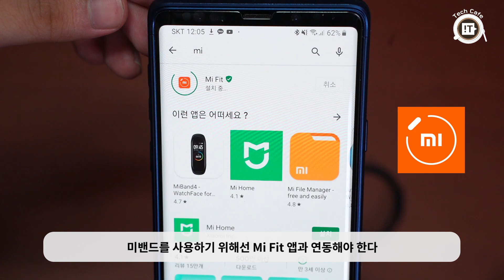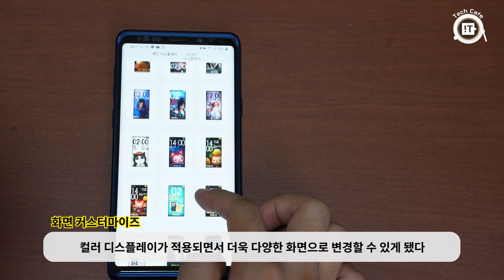시리즈 최초 컬러 디스플레이…'미밴드 4' 직접 만나봤더니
8월 20일부터 예약판매를 시작한 샤오미의 스마트밴드 신제품 ‘미밴드4’의 열기가 심상치 않습니다. 쿠팡에서 진행한 1차, 2차 사전 예약 판매는 순식간에 매진돼 인기를 증명했죠.

미밴드 시리즈는 샤오미의 스마트밴드 제품으로 타제품들에 비해 매우 저렴하고 준수한 성능으로 꾸준한 사랑을 받아왔습니다. 이번에 출시된 신제품 미밴드4는 시리즈 최초로 풀컬러 아몰레드 디스플레이를 채택해 다채로운 화면을 보여주며, 공식 한국어 자막이 지원되는 제품입니다.

이외에도 미밴드4는 완전 충전 시 최대 20일까지 사용할 수 있는 배터리, 각종 알림 확인, 수영할 때 착용해도 문제없는 5ATM 방수등급, 음악 제어 등 여러 가지 기능들을 담고 있습니다.

이번 영상에서는 PD가 직접 미밴드4를 구매해 살펴봤습니다.